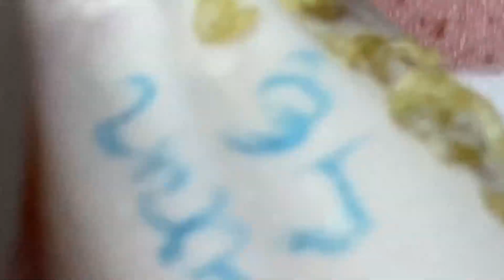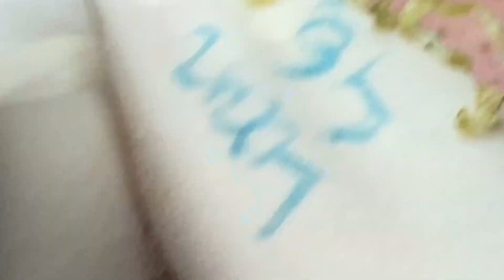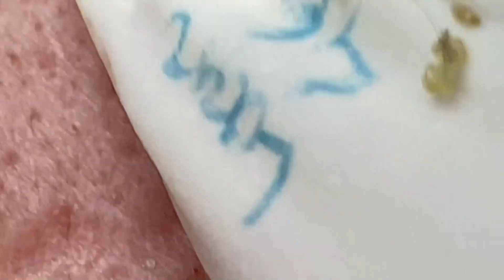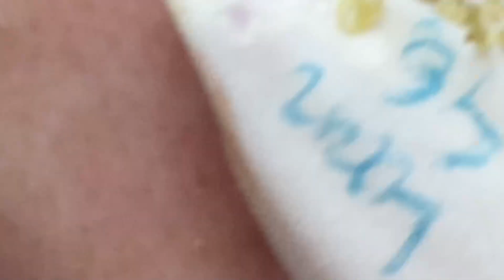Enjoy Your Day With Hien Nguyen Spa # 1532